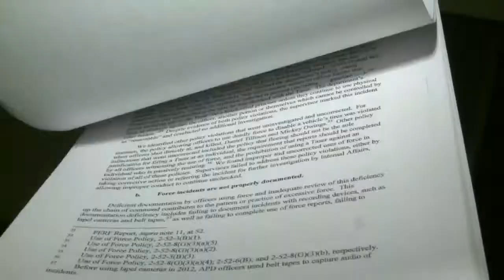Neighborhood leaders to hold city accountable